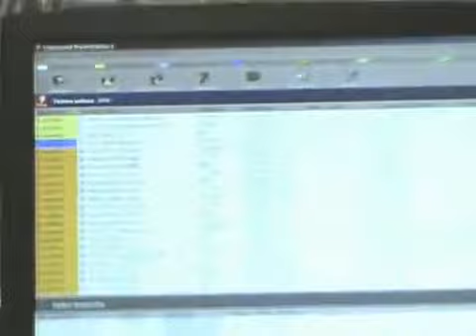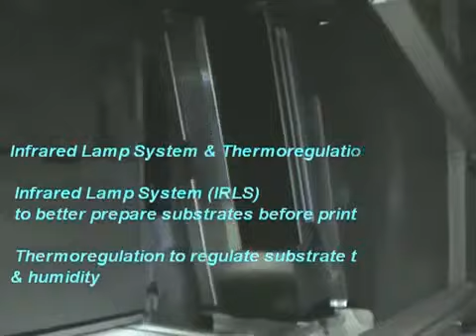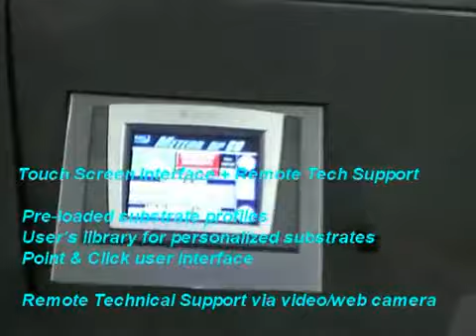MGI Meteor DP60 Pro Digital Press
Multi-Substrate Digital Press Paper & Plastics